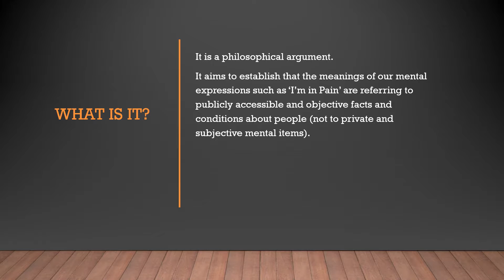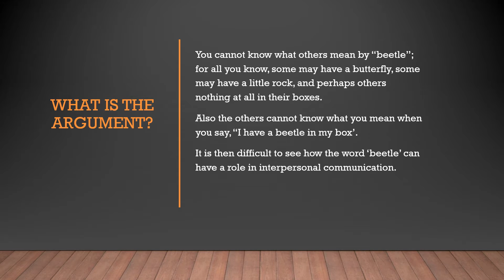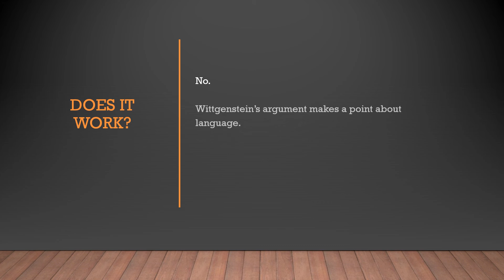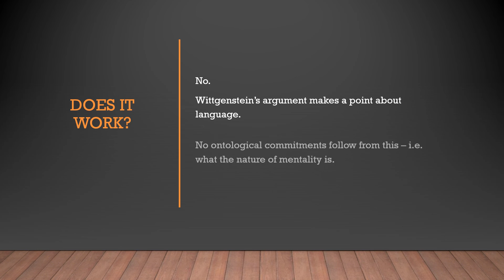Wittgenstein's Beetle In The Box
Wittgenstein's beetle in the box argument.

Please take a look.